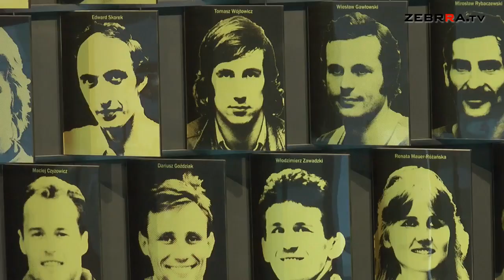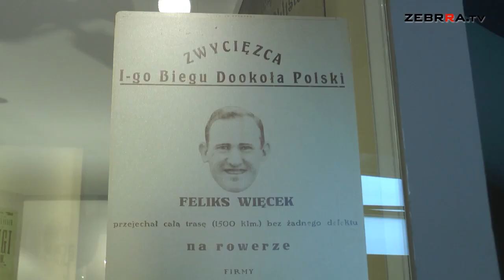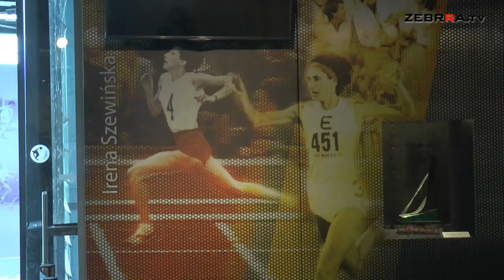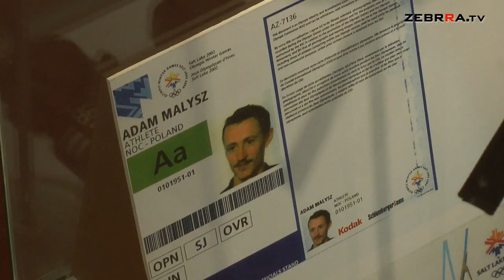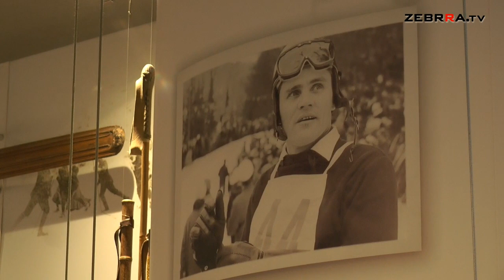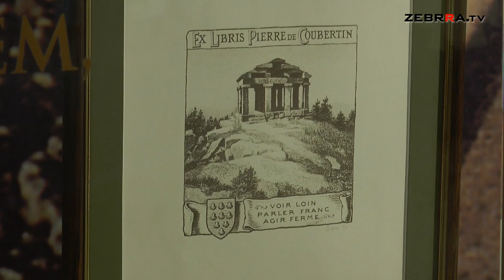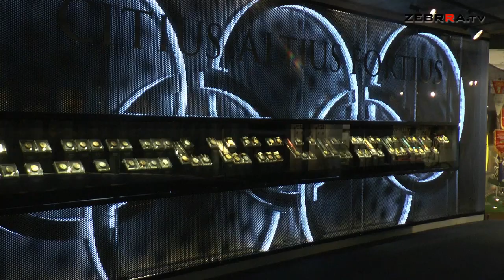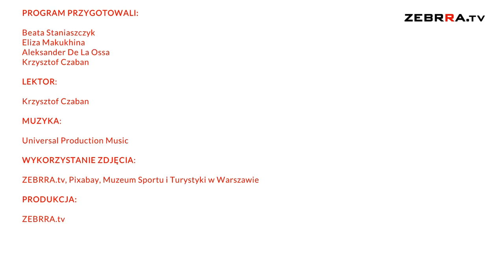"Spotkania z kulturą" - Muzeum Sportu i Turystyki w Warszawie - odc. 11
Zapraszamy na kolejny odcinek programu „Spotkania z Kulturą”. Tym razem zabieramy Was w niesamowitą podróż ukazująca dzieję sportu od antycznej Grecji do współczesności. Mowa tu o Muzeum Sportu i Turystyki w Warszawie. To jedno z najstarszych tego typu muzeów w Europie, działa nieprzerwanie od 1952 roku. Ideą tego miejsca jest zachować pamięć o wybitnych polskich sportowcach i pokazać czym tak naprawdę jest sport.